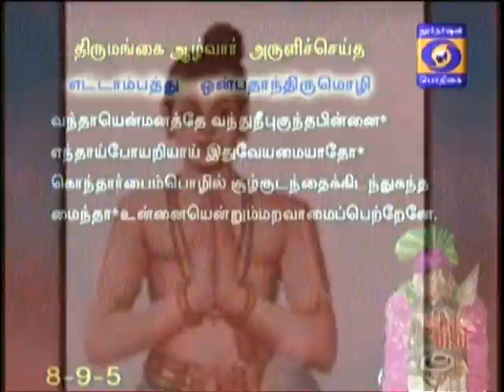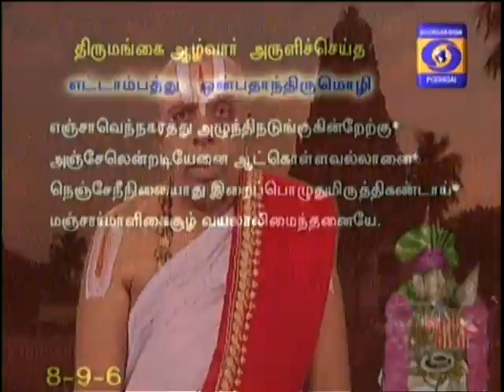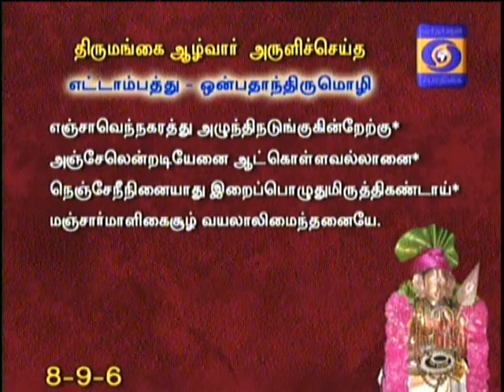NAALTHORUM NAALAYIRAM - Part 912 (14/08/2018) DR. M A Venkatakrishnan swamyn